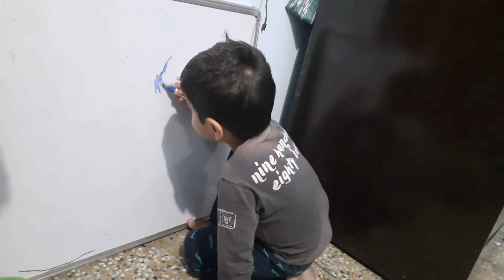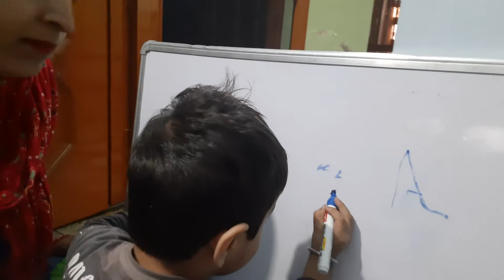ढाबा स्टाइल आलू पराठा एक ही काफी है || Amay Saini || Advik Saini || Saini Family V-Logs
आप सभी को सैनी परिवार की ओर से प्यार भरा नमस्कार। प्रभु जी आप सबके कष्टों का हरण करके आपकी सभी मनोकामनाएँ पूर्ण करें। आप सभी स्वस्थ रहें, समृद्ध रहें और हमें आपका स्नेह, प्रेम और आशिर्वाद ऐसे ही मिलता रहे।SainiFamilyVlogs,